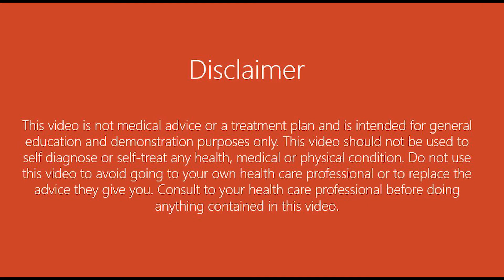cardiology in longcovid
In this podcast we discuss cardiology issues often seen in Long Covid: POTS, sudden pulse increase, chest pains. Dr Vass Vassiliou (Cardiologist Consultant) gives a general overview on cardiac issues, how they being diagnosed as well as answers your 3 questions.
The information on upcoming podcasts and ways to submit your questions, please join our FB group here: ➡️